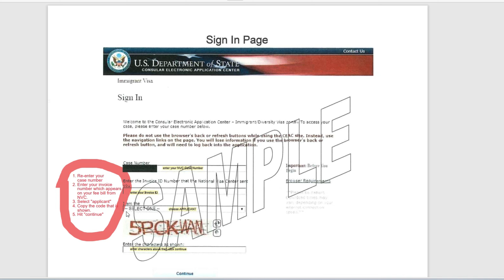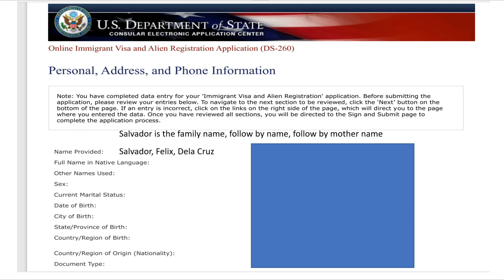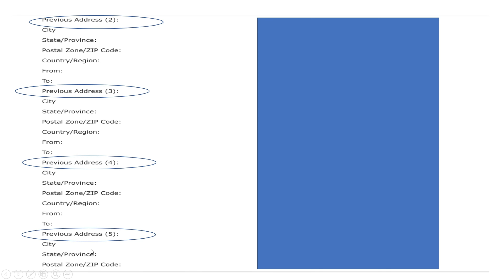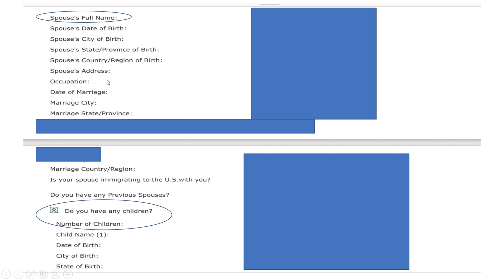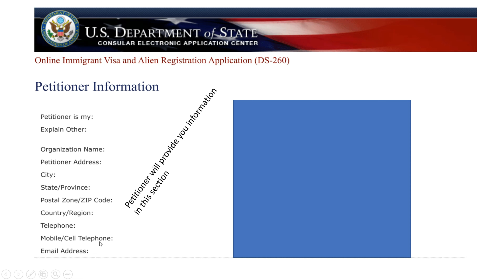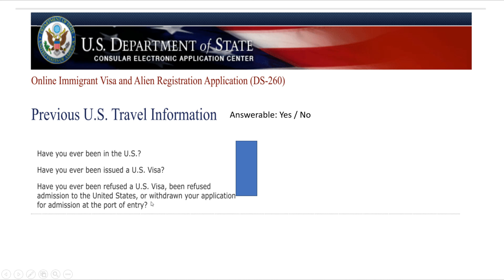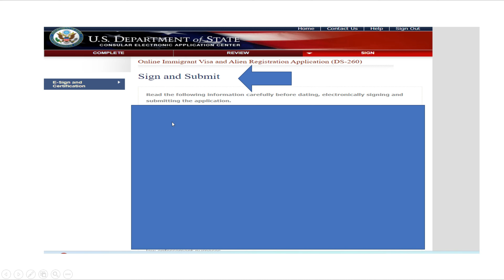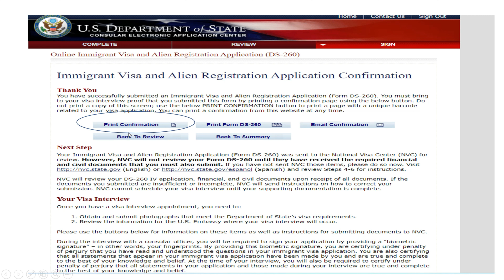How to Fill Out DS-260 Form - EB3 USRN US Visa